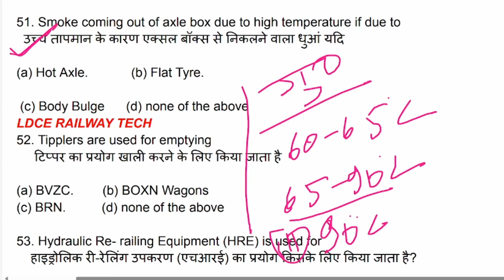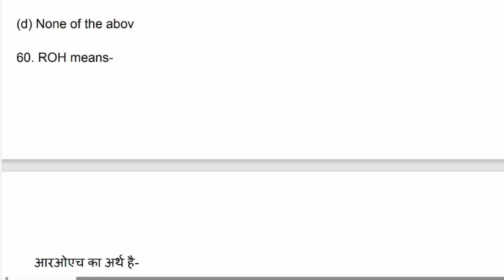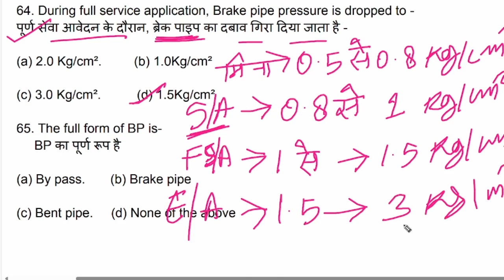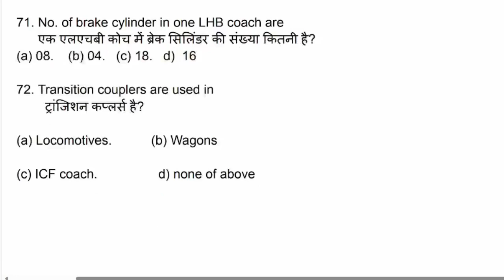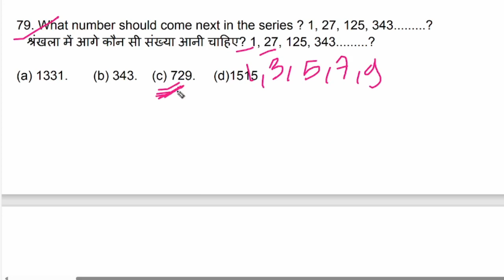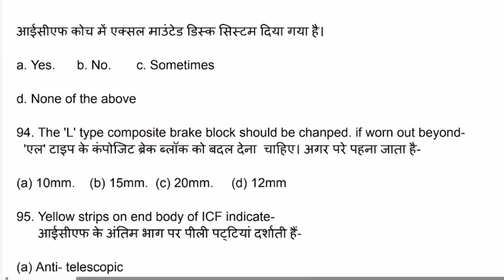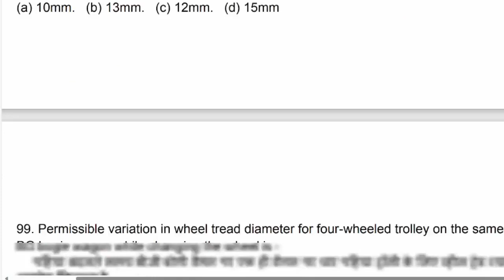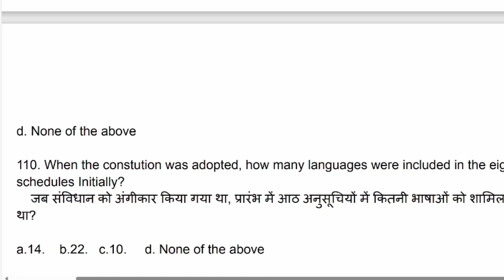JABALPUR DIVISION JE PAPER @LDCE RAILWAY TECH & MATHEMETICS.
हैल्लो दोस्तों ! LDCE JE QUESTION PAPER JABALPUR DIVISION. ICF, LHB WAGON V. V. I. QUESTION ANSWER @LDCE RAILWAY TECH & MATHEMETIC,